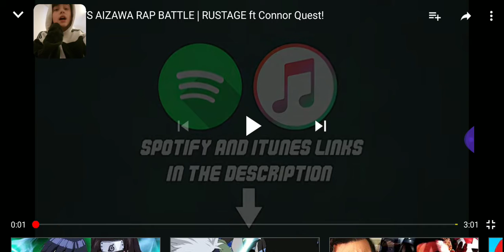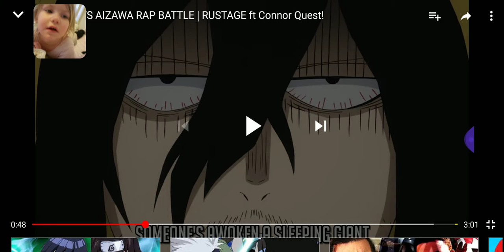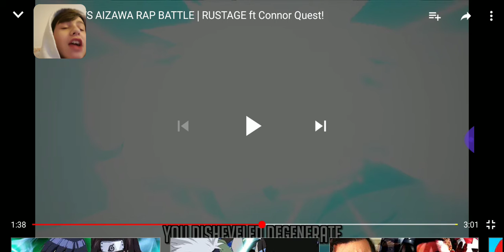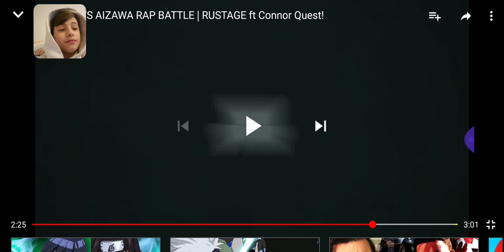rustage reaction rap battle Kakashi vs aizewa